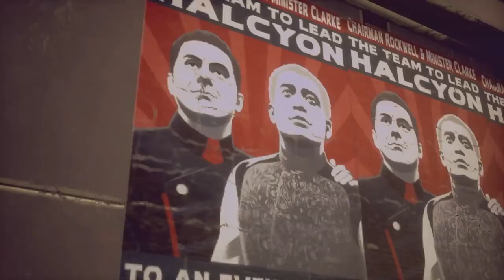5 MELHORES jogos do XBOX ONE em 2019!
O fim do ano está chegando e hoje vamos listar os 5 MELHORES JOGOS DO XBOX ONE EM 2019!

ENTRE EM CONTATO COM A GENTE:

Cadastre agora!